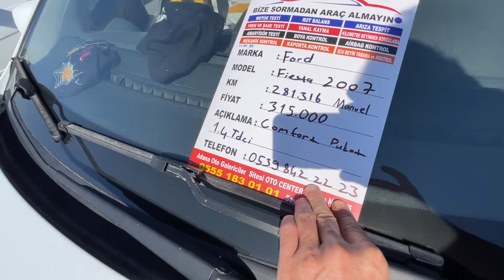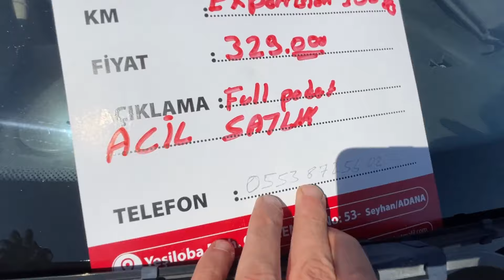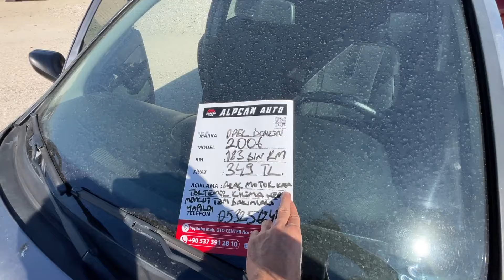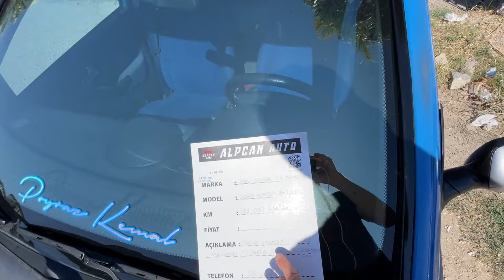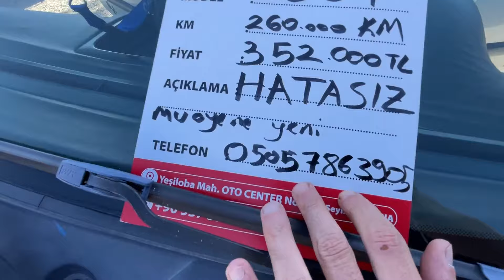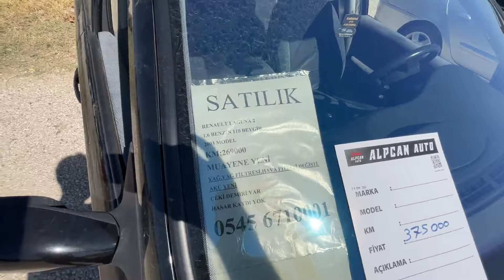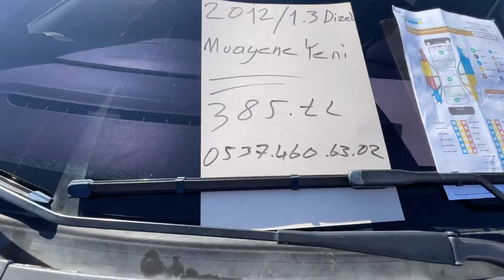300.000 ile 400.000 Lira Arasında ADANA OTO PAZARINDA SAHİBİNDEN SATILIK 2. EL ARABA DERLEMESİ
Oto Pazarı kanalından herkese saygılar sevgiler,
Videomuz da, son 3-4 haftada yaptığımız Adana araba pazarları çekimlerinde fiyatları  300bin lira ile 400bin lira arasında satılan otomobilleri bir araya getirdik..
Hepinize iyi seyirler dileriz.. Her bölümümüzü kaçırmadan izliyorsanız bu bölüm size tekrar niteliğinde olabilir fakat 300-400 Bin lira aralığında otomobil alıyorsanız, ikinci otomobil fiyatları ile ilgili videomuz sizin için yararlı olacaktır.
Umarım en uygun otomobili alıp güle güle kullanırsınız..
OTO PAZARI
2.EL OTOMOBİL KANALINIZ..